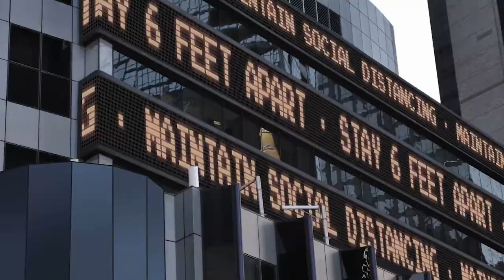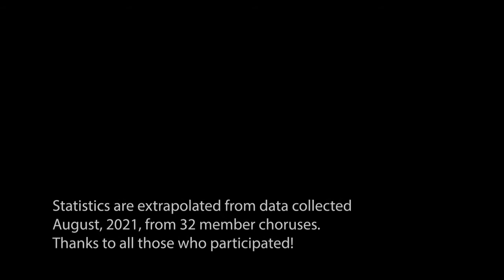Resilience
Over the last 18 months since COVID dimmed our performance footlights, GALA member choruses have risen to meet so many challenges.
As we enter the second autumn of the pandemic, let's take a moment to celebrate all of your hard work to change our world through song.
We can't wait to sing with you again at GALA Choruses Festival 2024!